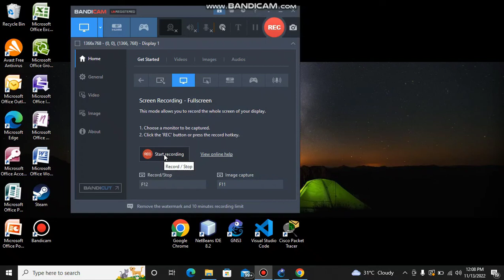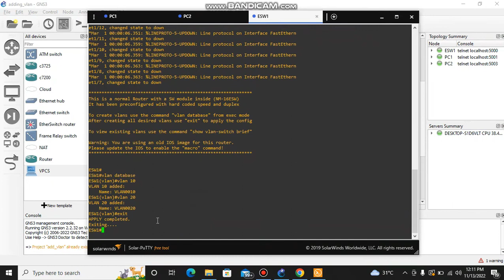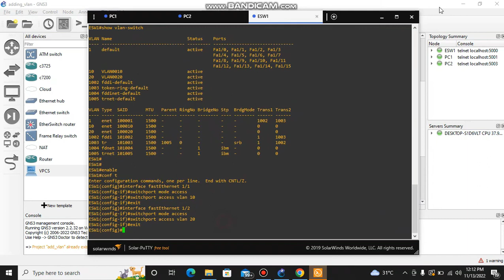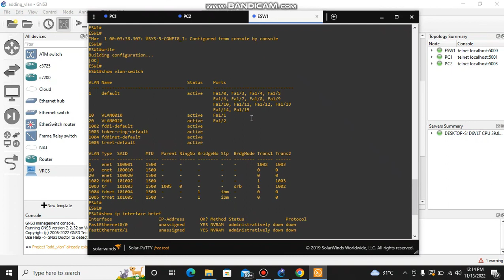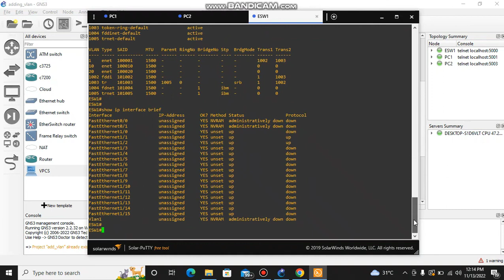Adding VLAN using multilayer switch in gns3